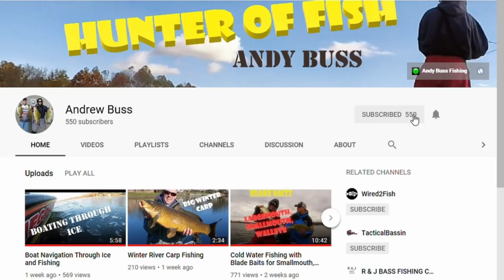Should Smallmouth Bass be Banned?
Like all freshwater fish species, smallmouth bass are vulnerable when spawning. Greg Mangus of Indiana is asking for tournament directors across Indiana and Michigan to ban weighing smallmouth bass during the spawn. "Quality and quantity are not what they once were, and I want to see them come back." He recalls a time when smallmouth bass were bigger and more plentiful.

This video is an interview with Mangus to explain his idea and why he feels it is necessary. Tell me: do you agree with him?